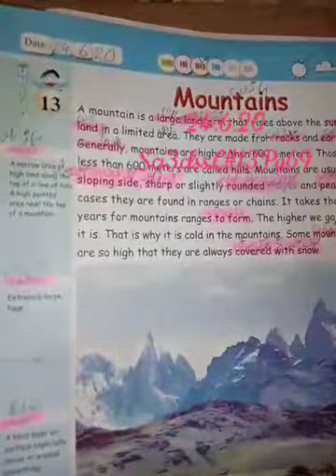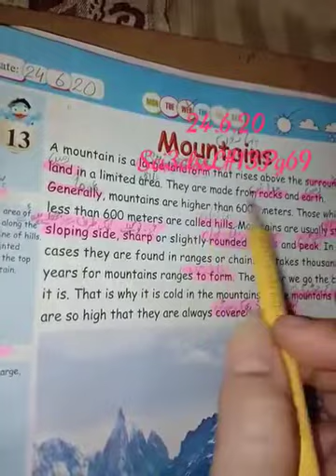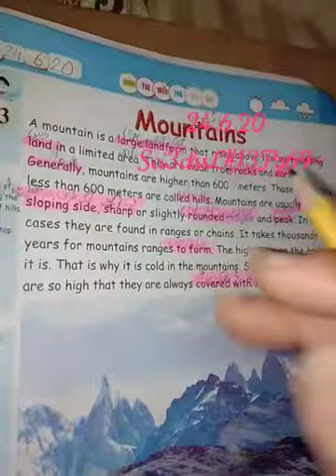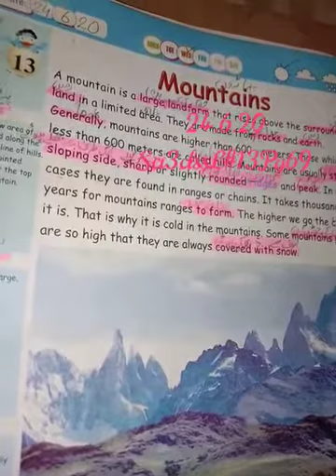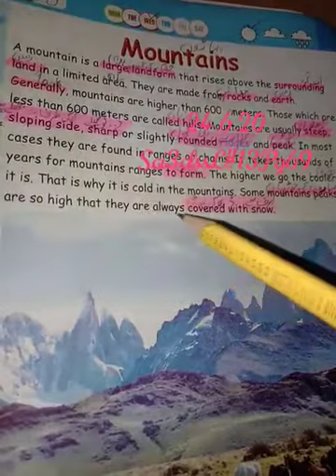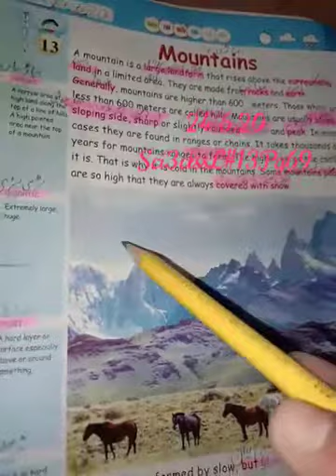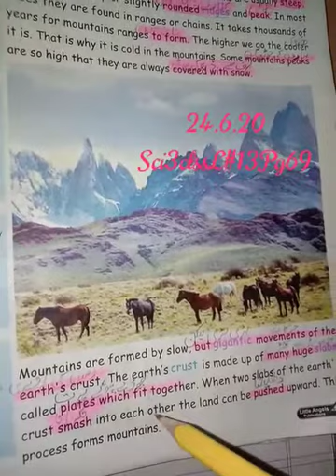science 24 June 3 class